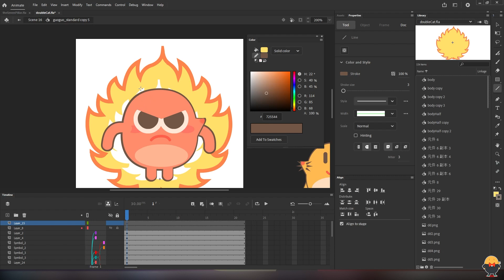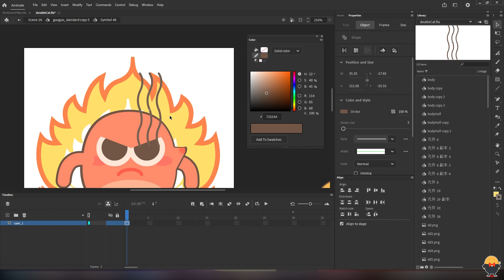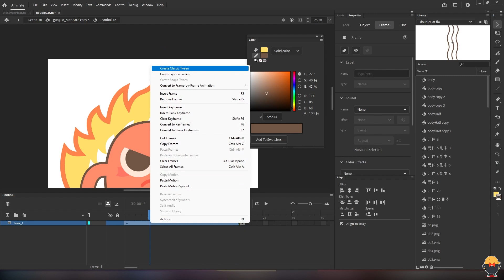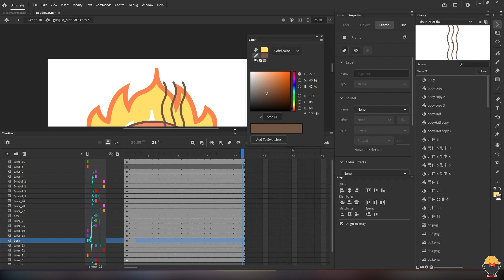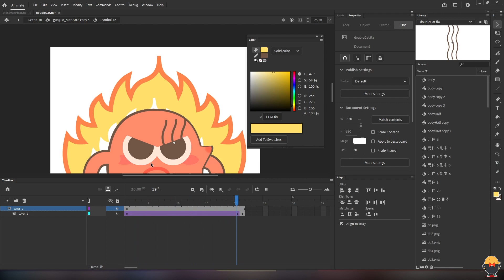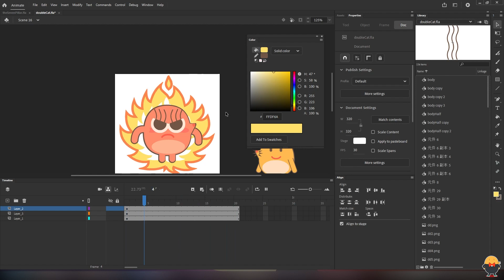用遮罩實現的效果極好的循環曲線運動 方法超簡單 Adobe Animate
曲線運動 Adobe Animate